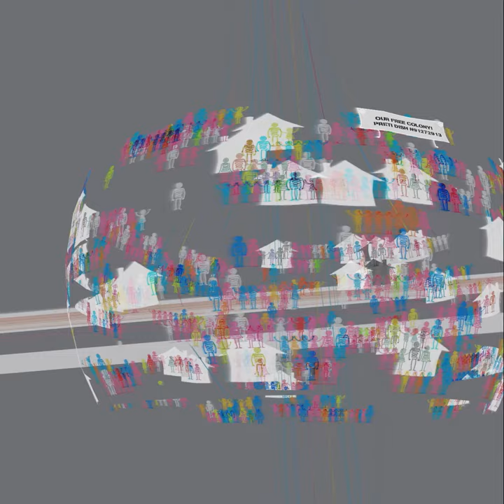carousel up . generative art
CAROUSEL UP
Generative art
Yamil Burguener 2023

::: presentation
Fx(hash). Generative Art NFT Platform

Audiovisual generative and interactive artwork.

The piece builds representations of colonies with family models. A social experiment with different types of people selected by the user to live in a micro-community. Like a culture broth growing in a Petri Dish, people begin to reproduce according to their characteristics: providing different amounts of children, constructions, color selection, as well as various ways of appropriating a space that rotates like a carousel.

Interaction mode:
The interaction is simple but decisive. Couples must be allowed or denied access to the micro-community. By clicking, access is denied. In this way, the circular space will be populated based on the user’s decisions.

Original samplers processed of music box, piano and synthesizer.